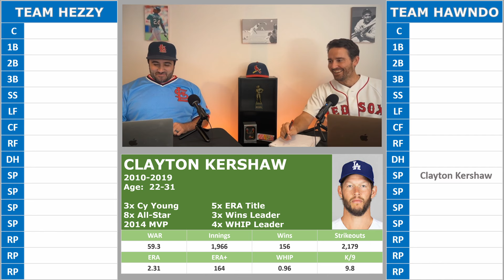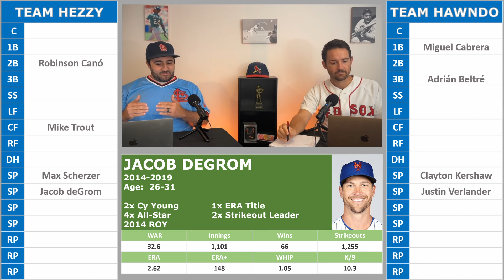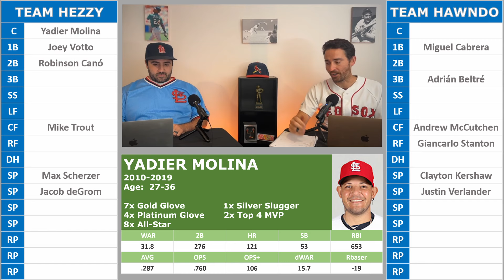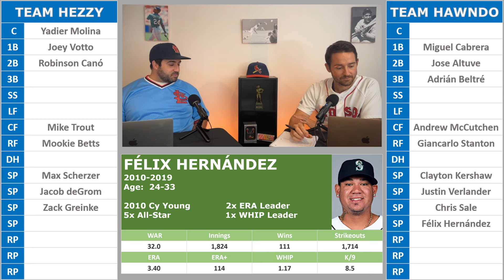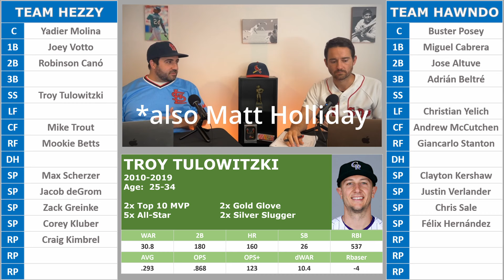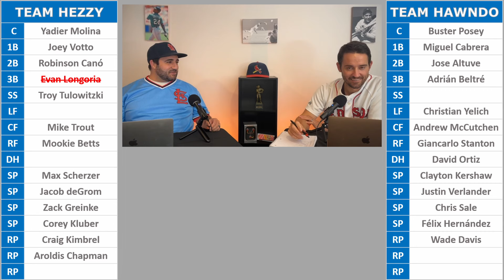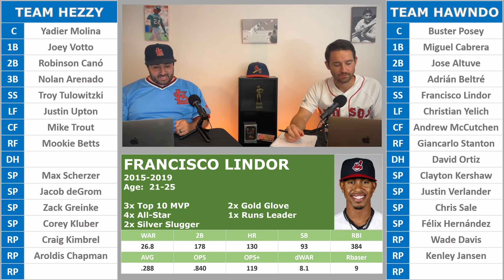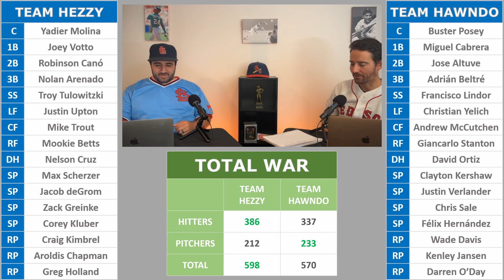Drafting our 2010's All-Decade Teams (and regretting our decisions)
From Craig Kimbrel's slider, to Darren O'Day's mustache, we discuss our picks for the best players of the 2010's.